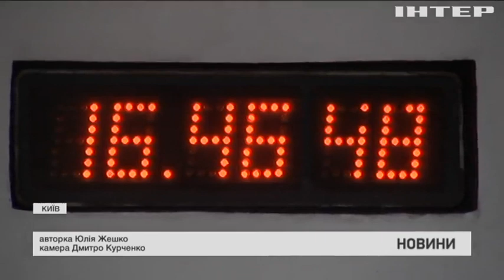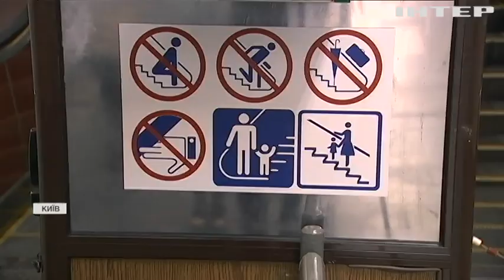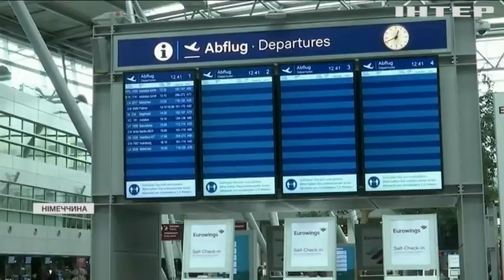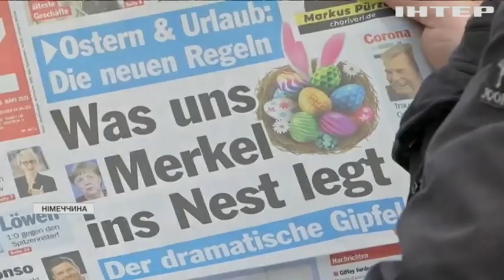Новости 7:00, выпуск за 24 марта 2021 года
Дивіться у цьому випуску: Британський коронавірус вдаряє по печінці та нирках - Максим Степанов. Молодий поліцейський врятував життя пасажиру метро Києва. У Литві впровадили обов'язкове тестування медиків, учителів і соцпрацівників.